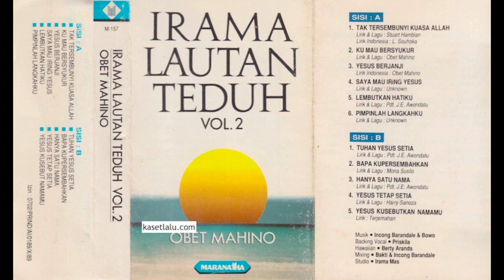Obet Mahino - Ku mau bersyukur (Album: Irama lautan teduh Vol 2)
Lirik:

Ku mau bersyukur kepada-Mu Tuhan
Kar'na kasih-Mu kepada diriku
Ku mau memuji nama-Mu Tuhan
Serahkan hidupku untuk selama-lamanya

O Haleluya
Terpujilah nama-Mu Tuhan
(x2)